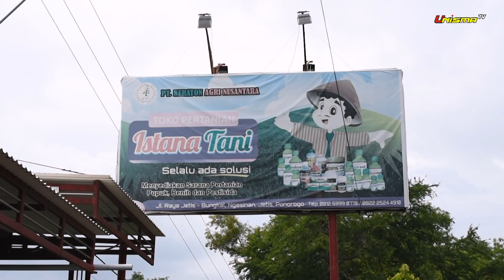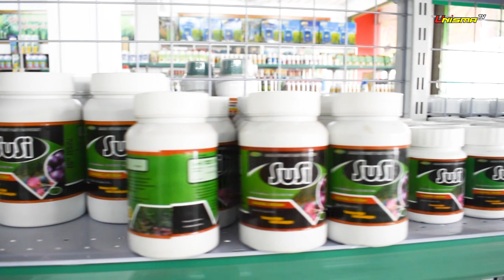Syaikhul Hadi, Alumni UNISMA Sukses Kembangkan Produk Pertanian di Ponorogo